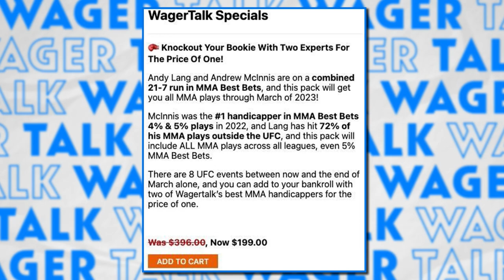UFC Vegas 68: Lewis vs Spivak Predictions | Navarrete vs Wilson DAZN Boxing Picks | WagerTalk Extra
On the debut episode of WagerTalk Extra, UFC handicapper Andy Lang joins host Dan Alexander to preview this weekend's Fight Night card, headlined by heavyweights Derrick Lewis vs Serghei Spivac in Las Vegas. Boxing analyst Kevin Dolan shares his thoughts on this weekend's boxing slate, featuring Emanuel Navarrete vs Liam Wilson in Arizona.

Looking for UFC, Boxing, PGA, NASCAR, F1, Horse Racing or Asian Baseball betting insights? We have you covered. Introducing the WagerTalk Extra, host Dan Neubert sits down with WagerTalk and SportsMemo's best handicappers to discuss all sports outside of the Major Four.

Introduction 00:00
Andy Lang Talks UFC Vegas 68 01:00
Kazama vs Nakamura 02:53
Choi vs Nelson 04:55
Kevin Dolan Previews Weekend Boxing 08:45
Emanuel Navarette vs Liam Wilson 09:35
Alycia Baumgardner vs. Elhem Mekhaled 12:20